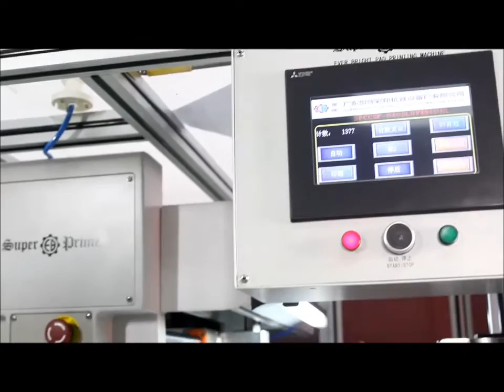UV Pad printer with independent pad heads and sewo shuttle tables. SPCCTSF 848DLUV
SPCCTSF 848DLUV UV Pad printer with independent pad heads and sewo shuttle tables.

HONG KONG